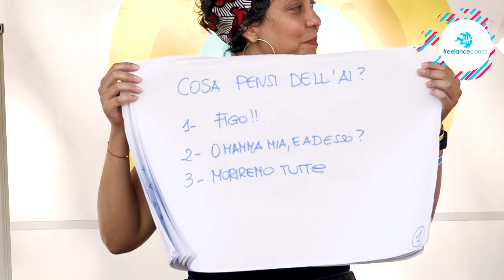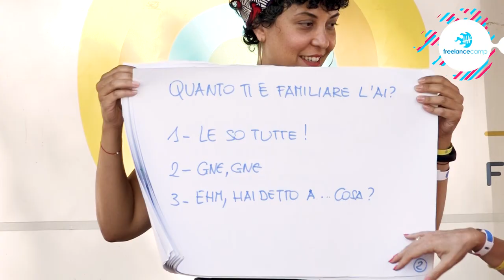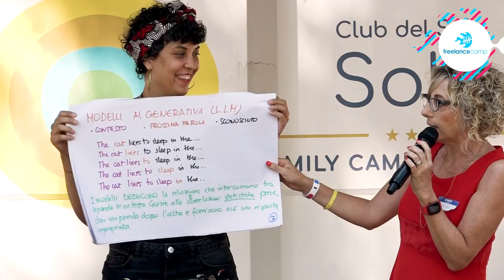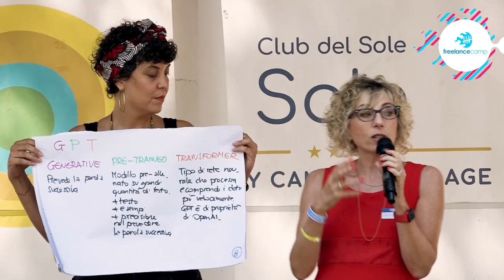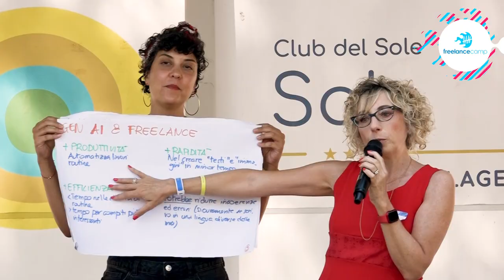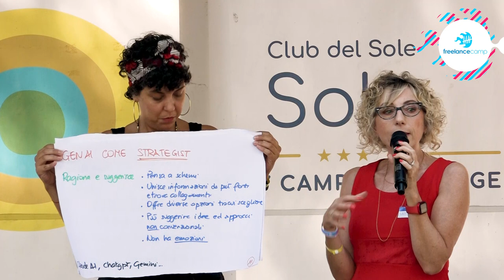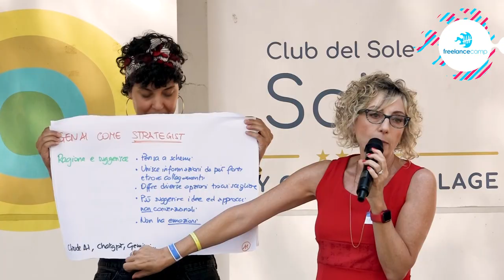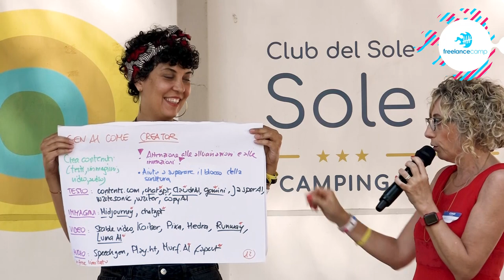Creatività umana e AI: come potenziare il lavoro da freelance | Mariella Borghi - FC Club 09/2024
L'interazione tra intelligenza artificiale e creatività umana nel contesto del lavoro freelance: analizziamo le opportunità offerte dall'AI per potenziare e ottimizzare le attività quotidiane senza sostituire il valore unico dell'apporto umano. Strategie pratiche per integrare l'AI nel proprio flusso di lavoro, amplificando la propria creatività e produttività.

💌 Newsletter.